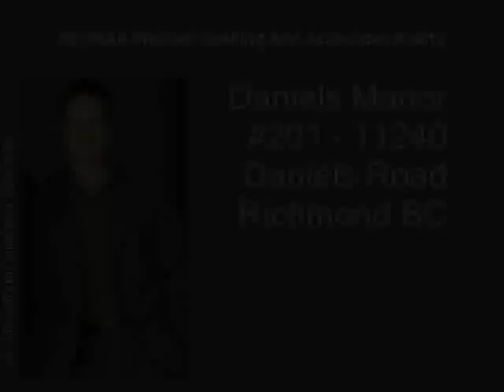SOLD #201 - 11240 Daniels Road, Richmond, BC, V6X 1M9, Canada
#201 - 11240 Daniels Road, Richmond, BC, V6X 1M9, Canada

RICHMOND BC APARTMENTS/CONDOS
VANCOUVER BC REAL ESTATE FOR SALE

Property Information:
Sub Area: East Cambie
Bedrooms: 2
Bathrooms: 2
Total sq.ft.: 1,235

Description:
Daniels Manor. Spacious 1,235 square foot 2 bedroom 2 bathroom corner Condo with pleasant quiet outlook to street and Mountains. Very well kept with updated kitchen cabinets and counter tops, ensuite with shower, huge wrap around deck, and secured under building parking extra storage locker. Amenities include a party room, sauna and gym. Age Restricted to 19+
RE/MAX Michael Cowling And Associates Realty - Serving Richmond, Vancouver, Ladner, and Tsawwassen